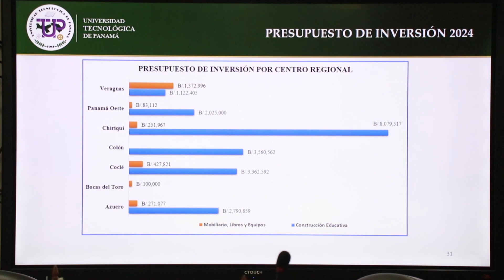La UTP presenta su Anteproyecto de Presupuesto en la Asamblea Nacional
El rector de la Universidad Tecnológica de Panamá (UTP), el Dr. Omar Aizpurúa, junto a su equipo de trabajo, integrado por el director general de Planificación Universitaria, el Mgtr. Juan Morán; el director general de Ingeniería y Arquitectura, el Mgtr. Ítalo Petrocelli y la directora nacional de Presupuesto, la Ing. Loira Martínez, presentó, el 12 de septiembre, ante la Comisión de Presupuesto de la Asamblea Nacional, el Anteproyecto de Presupuesto para el año 2024 de esta institución.